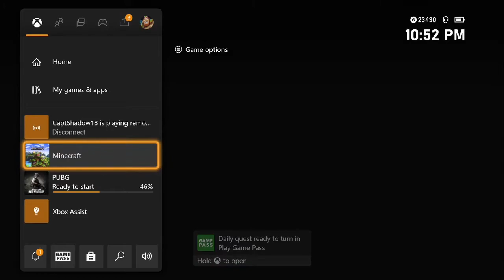Two *NEW* retards in *FORTCRAFT* Gone WRONG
Comment METOO if you are retarded